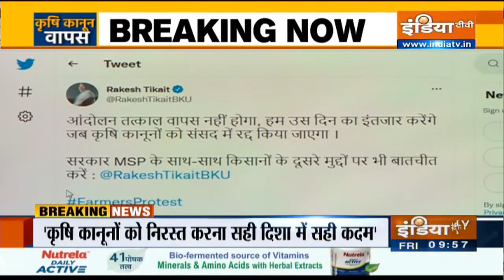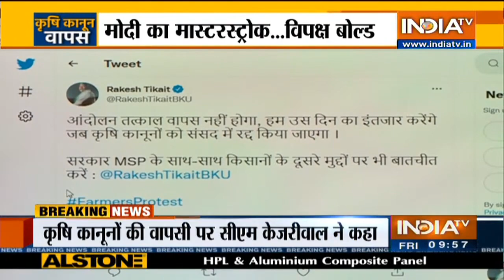गुरु पर्व पर तीनों किसान कानून वापस, अब किसान करेंगे घरवापसी?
पीएम मोदी के कृषि कानून वापस लेने के ऐलान के बाद भी राकेश टिकैत बॉर्डर से हटने के मूड में नहीं हैं। राकेश टिकैत ने कहा कि आंदोलन अभी वापस नहीं होगा। वो उस दिन का इंतजार करेंगे जब कृषि कानून संसद में रद्द होगा। टिकैत ने कहा कि सरकार MSP के साथ दूसरे मुद्दों पर भी बातचीत करे ।